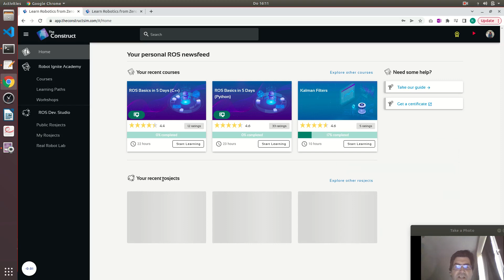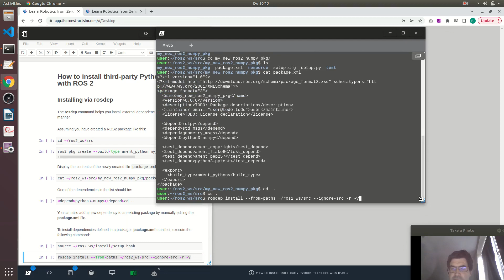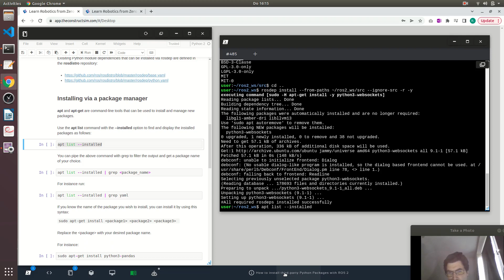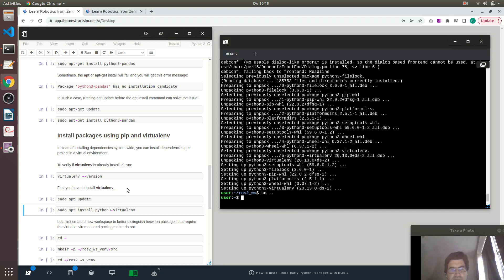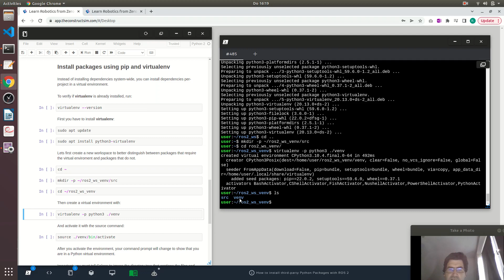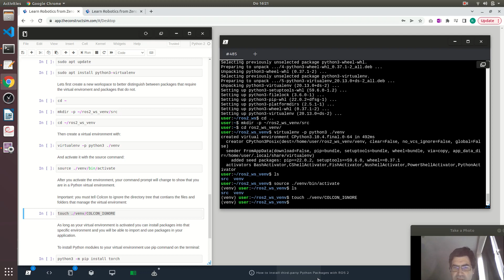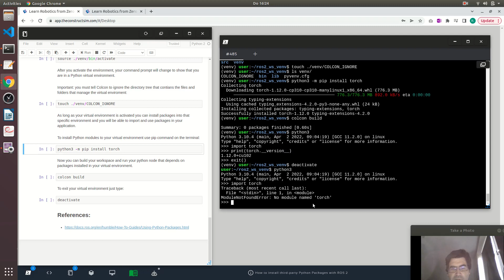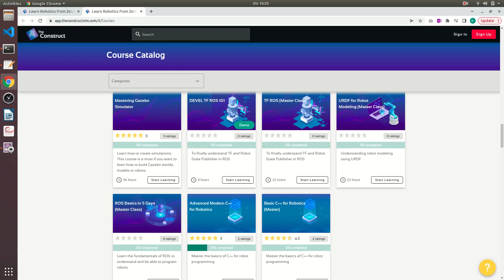[ROS2 How-to] #5 - Install third-party Python packages using ROS2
In this video I want to talk about different methods that you can use to handle package dependencies properly in ROS2.

You'll learn:
- How to use rosdep
- How to use apt and apt-get
- How to create a virtual environment and install packages inside